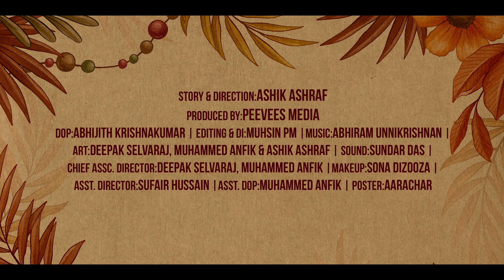Rent Vandi | Teaser | Malayalam Short Film | Ashik Ashraf | Shiva Hariharan | Peevees Media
CAST :

NIHAAL MUHAMMED
NAARAYANAN KAVILPAD